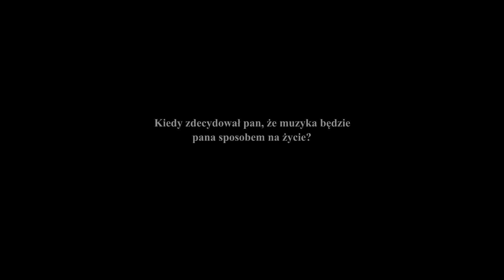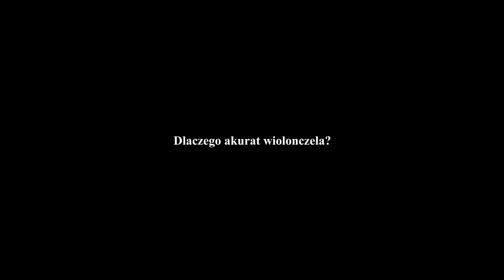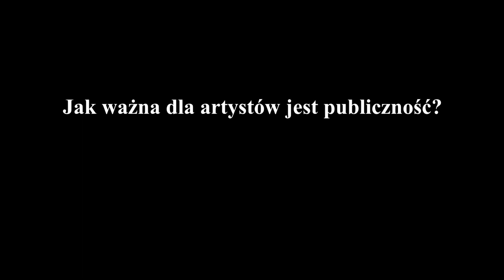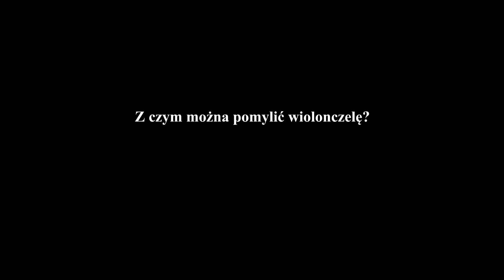Q&A Muzycy PFB: Krzysztof Karpeta - wiolonczela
Wracamy do cyklu Q&A z muzykami Polskiej Filharmonii Bałtyckiej w zmienionej formule. Krzysztof Karpeta - koncertmistrz wiolonczel PFB opowiada o początkach swojej drogi artystycznej i m.in. o tym, jakie skojarzenia budzi wiolonczela, szczególnie w futerale.

Materiał wideo dostępny z polskimi napisami.